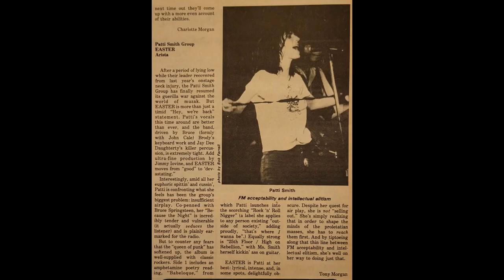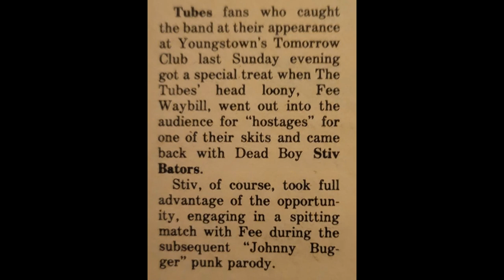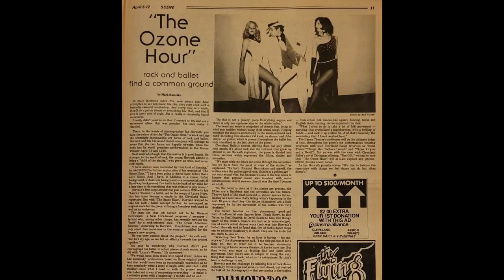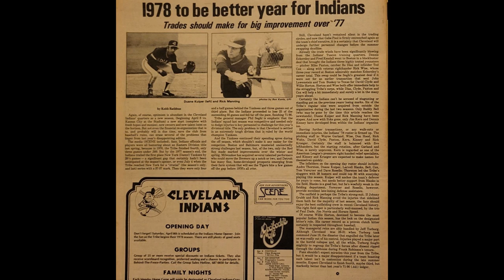Patti Smith Group - Time Is On My Side - Scene Cleveland 4/6/78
TIME IS ON MY SIDE performed by PATTI SMITH provides the soundtrack to the April 6th 1978 issue of SCENE (Cleveland's alternative weekly). Contents include:
Articles/pictures/blurbs: Bob Gibson, Stiv Bators, The Tubes, Alice Cooper, Breathless, Jonah Koslen, Nick Lowe, Elvis Costello, William Shatner, The Ozone Hour (rock ballet), Cleveland Indians,
ads: Stanley Clarke, Brian Eno, Eddie Kendricks, David Bowie, Donna Summer,  Robert Palmer, Randy Newman, Chuck Mangione, Genesis, Alice Cooper, Lou Reed, Ian Dury, ARS, Little Feat, ARS, NRBQ, Wet Willie, Patti Smith, Andrew Gold,
Reviews: Patti Smith, Stargard, Manfred Mann, Jackson Browne, Karla Bonoff, Rufus,